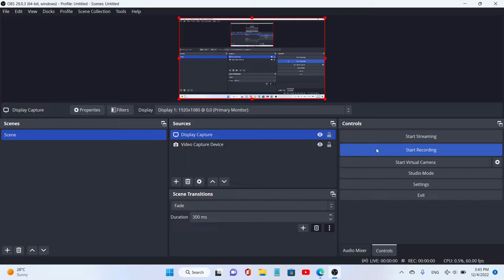Level 21 seems impossible... - Drive Mad gameplay